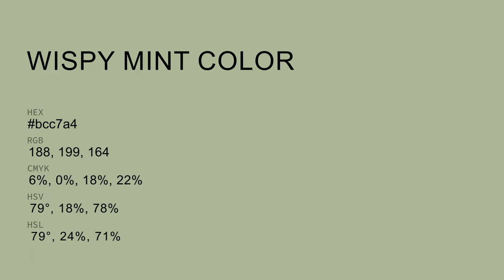Wispy Mint color bcc7a4 hex color - Green color - Cool color bcc7a4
What color is Wispy Mint ? bcc7a4 hex color - Green color - Cool color bcc7a4

Hex bcc7a4 Color Code is also known as Wispy Mint color.

Hex bcc7a4 Color code in RGB color code model is created after adding 73.73% red color, 78.04% green color and 64.31% blue color.
Hex bcc7a4 Color code in CMYK color (process color) code model is generated after subtraction of 5% cyan, 0% magenta, 17% yellow and 21% black.